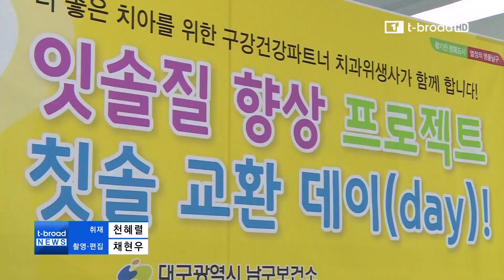대구 남구보건소에서 칫솔 교환에 구강교육까지 '일석이조' / 티브로드 대구방송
대구 남구보건소에서 2천 명에 한해
칫솔을 나눠주고 구강건강교육도
진행한다고 해요 ^^